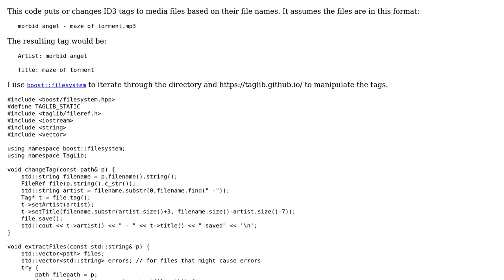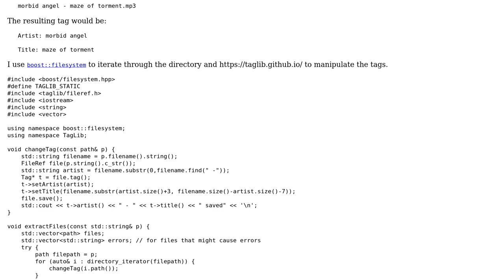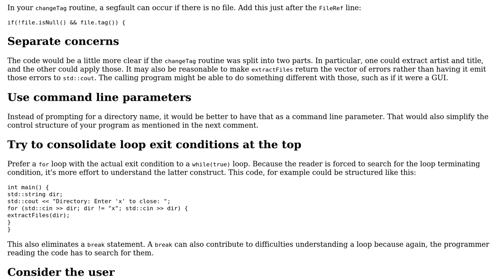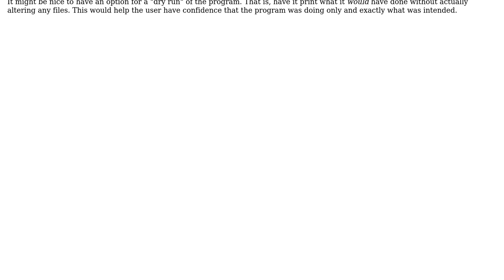Code Review: Adding/changing ID3 tags to media files with "artist - title" format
With thanks & praise to God, and with thanks to the many people who have made this project possible! You are responsible for your own actions.